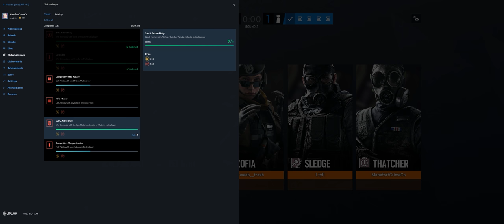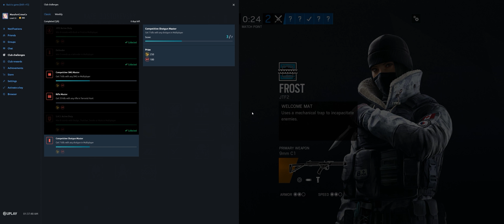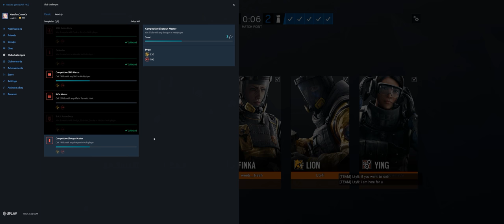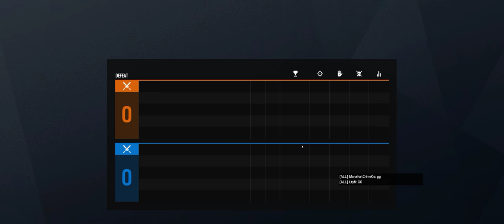Rainbow Six Siege + Part 2836 + Kafe TDM Secure + Grim Sky pcgaming crew